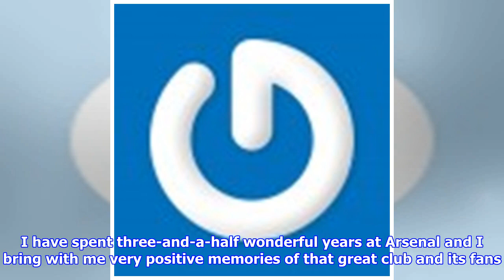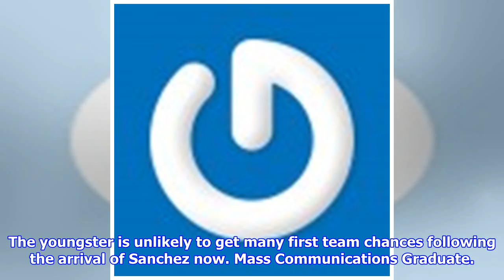Photo: Alexis Sanchez unveiled as a Manchester United player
Manchester United have confirmed the signing of Alexis Sanchez from Arsenal. Armenian midfielder Henrikh Mkhitaryan will be heading the other way as a part of the deal. 🎹 Ladies and gentlemen, please take your seats. Introducing Alexis7…GGMU MUFC @Alexis. Sanchez — Manchester United (@ManUtd) January 22, 2018 The 29 year old Chilean has been handed the prestigious number 7 shirt at Old Trafford. Sanchez will be hoping to win some silverware with his new club now. The perfect MondayMotivation! 👌@Alexis. Sanchez Alexis7 — Manchester United (@ManUtd) January 22, 2018 Jose Mourinho seemed delighted with the move and the Portuguese revealed that Sanchez is one of the best attacking players in the world. He said: “Alexis is one of the best attacking players in the world and he will complete our very young and talented group of attacking players. He will bring his ambition, drive and personality, qualities that make a Manchester Uni...